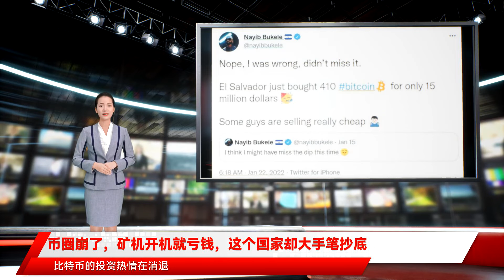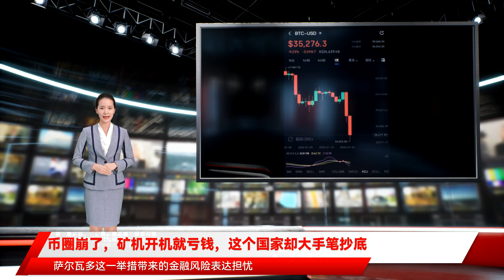币圈崩了，矿机开机就亏钱，这个国家却大手笔抄底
包括美联储加息预期、Taper加速预期等 此外 风险因素还包括新冠变异病毒奥密克戎的不断扩散 此前 虚拟货币量化交易公司Radkl董事总经理吉姆 · 格雷科 曾表示 比特币的投资热情在消退 交易活动萎靡 在比特币萎靡不振的情况下 活跃地址的增长也停滞不前 1月22日 中美洲国家萨尔瓦多总统伊布·布克尔在社交媒体上表示 萨尔瓦多已逢低买入410枚比特币 据新华社报道 2021年9月7日 比特币正式成为了萨尔瓦多的法定货币 这是虚拟货币首次在一个国家获得法定货币的地位 萨尔瓦多议会于2021年6月9日通过一项法案 批准将比特币作为本国法定货币 萨尔瓦多总统纳伊布·布克尔当日也在社交媒体宣布 该国政府已经购买了400枚比特币 以该推文发布时的比特币价格计算 萨尔多瓦购买的虚拟货币总额约为2090万美元 此前 世界银行、国际货币基金组织和美洲开发银行等国际金融机构已就萨尔瓦多这一举措带来的金融风险表达担忧 国际货币基金组织表示 一些国家选择采用加密货币作为本国货币 或许确实存在安全、易于访问且交易成本低等优点 但是在大多数情况下 风险和成本大于潜在收益